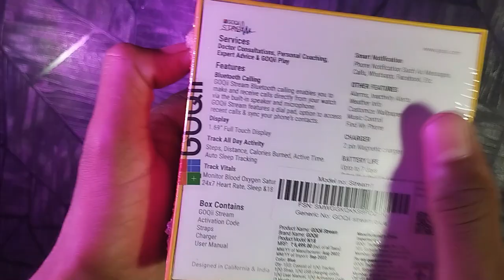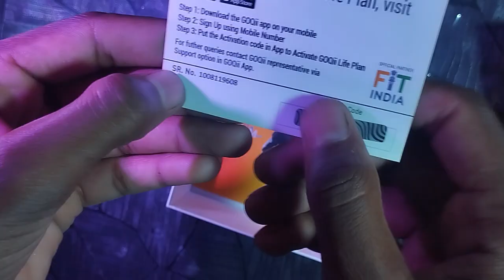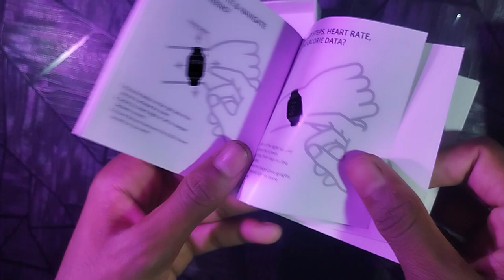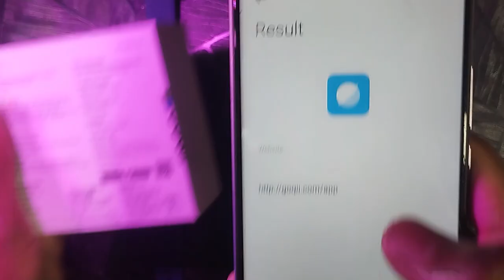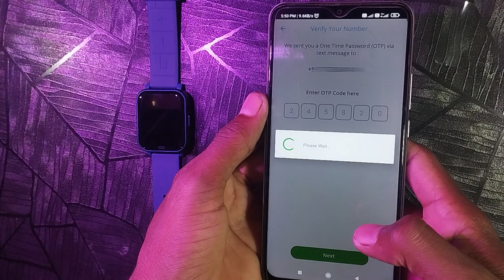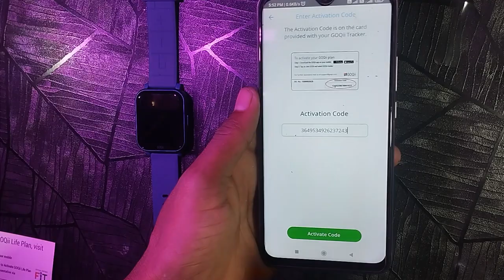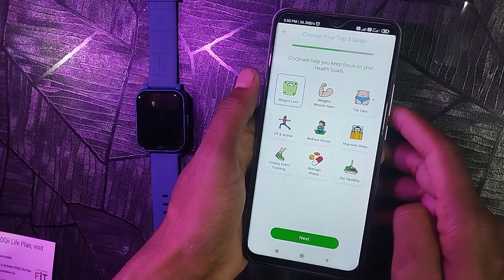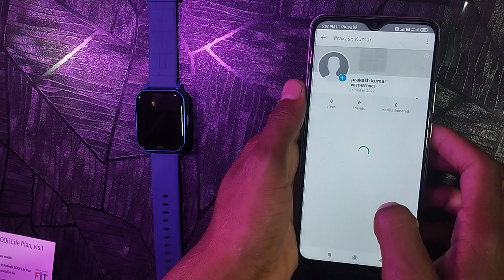goqii smartwatch connect to phone | goqii smartwatch review and unboxing | how to on goqii smart wat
goqii smartwatch connect to phone | goqii smartwatch review and unboxing | how to on goqii smart watch

                   🙏Welcome to Indian Unboxer Bhai🙏

Your Question
goqii stream smarwatch
goqii smart watch time setting
how to switch on goqii smart watch
how to on goqii element smart watch
goqii smart watch bluetooth connect
goqii stream smartwatch
goqii stream smartwatch connect to phone
goqii stream bluetooth calling smartwatch unboxing
goqii stream bluetooth calling smartwatch review
goqii activation code free
goqii smart watch call notification
goqii smart watch calling
how to connect goqii to phone
how to connect goqii band with mobile
goqii smart watch ko mobile se connect kaise kare